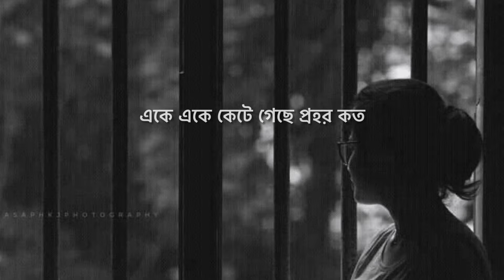সেদিন বুঝিতে আমি পারিনি ….. 🎤সতীনাথ মুখোপাধ্যায় ( with lyrics)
গীতিকার: পবিত্র মিত্র
 সুরকার : সতীনাথ মুখোপাধ্যায়
  🎤সতীনাথ মুখোপাধ্যায় (১৯৬১)

সেদিন বুঝিতে আমি পারিনি
 কত যে আমায় তুমি দিয়েছো
 জানিতে চেয়েছি বলে ম্লান হেসে
  তুমি ফিরে গিয়েছো
  শুধু নয় আলো হাসি বাঁশিতে
 আঁধারেও তুমি কাছে আসিতে
 আমার সকল ব্যথা মুছায়ে
  তুমি যে আপন করে নিয়েছো
 একে একে কেটে গেছে প্রহর কত
 ভাবিনি তো তুমি ফিরে আসবে
 না ফোঁটা কুঁড়ির মত আমার বেদনাগুলি
ভোরের ফুলের মত হাসবে
 কি যে চাই জানো যদি বলো না
 এ হৃদয় করে শুধু ছলনা
 আমার এই আমি যে গো বুঝি না
 জানি না তো কি যে তুমি চেয়েছো ॥